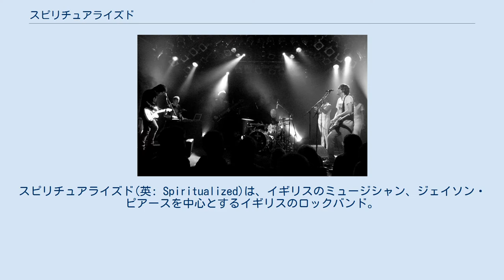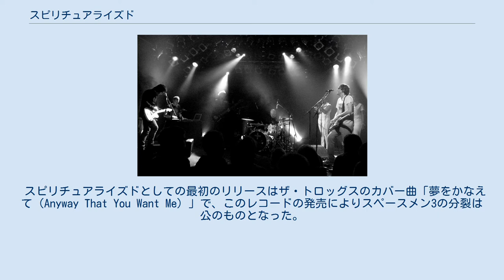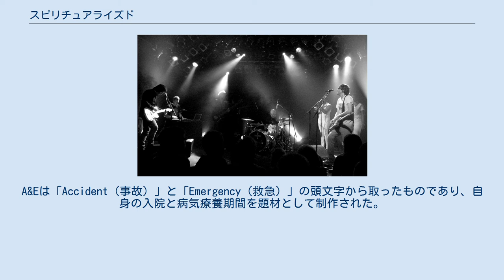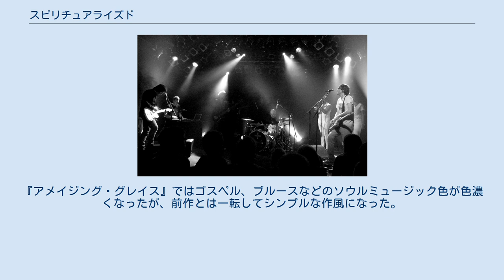スピリチュアライズド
エクスペリメンタル・ロック・バンド
スピリチュアライズド(英: Spiritualized)は、イギリスのミュージシャン、ジェイソン・ピアースを中心とするイギリスのロックバンド。
 1990年、イングランド中部ラグビーにてスペースメン3の元メンバーを中心に結成。
アルバム毎にメンバーチェンジを繰り返しており、結成時のメンバーは1994年の時点でジェイソン・ピアースを除く全員が脱退している。
以降もメンバーの加入脱退はあるものの、1999年加入のトニー・フォスター、ジョン・コクソン、トム・エドワーズ、ケビン・ベイルズは2015年現在まで不動のメンバーとなっており、初期に比べて徐々に安定してきている。
 1997年に発表したアルバム『宇宙遊泳（英: Ladies and Gentlemen We Are Floating in Space）』は、全英アルバムチャート4位を記録し、英国内ゴールドディスク認定、全世界でプラチナディスクに認定。
また、NMEが選ぶ年間ベストアルバム「アルバム・オブ・ザ・イヤー」に選出される。
 ジェイソン・ピアースとピーター・ケンバーの対立によるスペースメン3の活動停止に伴い、同バンドメンバーのジェイソン・ピアース、ウィル・カラザース、ジョニー・マットック、マーク・リフォイに加え、ピアースの郷友であるスティーヴ・エヴァンスでスピリチュアライズドを結成。
 バンド名はペルノのワインボトル裏に書かれていたテキストから採られた。
バンドはほとんどがスペースメン3の元メンバーと言うこともあり、同バンドが所属していたデディケイテッド・レコーズとの契約をそのまま受け継ぐことになった。
 スピリチュアライズドとしての最初のリリースはザ・トロッグスのカバー曲「夢をかなえて（Anyway That You Want Me）」で、このレコードの発売によりスペースメン3の分裂は公のものとなった。
 1992年、1stアルバム『レイザー・ガイデッド・メロディーズ』を発売。
アルバムは2年に渡りラグビーで制作された。
1995年には2ndアルバム『ピュア・フェイズ』を発売。
1997年に発売された3rdアルバム『宇宙遊泳』で商業的な成功を獲得する。
同アルバムにはドクター・ジョンがゲスト参加しており、1998年にはジェイソン・ピアース、マイク・ムーニー、ショーン・クック、デイモン・リース、ティム・ルイスの5人がドクター・ジョンのアルバム『アナザー・ゾーン』に参加した。
 2001年9月17日、4thアルバム『レット・イット・カム・ダウン』を発売。
全英アルバムチャート3位を記録し、英国レコード産業協会によりシルバーディスク認定を受ける。
 2003年9月8日、5thアルバム『アメイジング・グレイス』を発売。
このアルバムの制作後にジェイソン・ピアースは特定のできない病により生死をさまよい、長期間の病気療養を余儀なくされる。
 2008年5月26日、約4年半ぶりのスタジオ・アルバム『ソングス・イン A&E』を発売。
A&Eは「Accident（事故）」と「Emergency（救急）」の頭文字から取ったものであり、自身の入院と病気療養期間を題材として制作された。
 2012年4月16日、7thアルバム『スウィート・ハート・スウィート・ライト』をドミノ・レコーズ傘下のレーベル「Double Six Records」から発売。
収録曲「So Long You Pretty Thing」ではピアースの11歳（当時）の娘がPoppy Spaceman名義で参加した。
 長いペダルトーンとドローンを特徴とする作風であり、『レイザー・ガイデッド・メロディーズ』と『ピュア・フェイズ』では、ドローンとトレモロによりシューゲイザー的な要素を取り入れた。
『宇宙遊泳』はブラックミュージック・ゴスペルやブルースに加え、フィル・スペクターやブライアン・ウィルソンのウォール・オブ・サウンドスタイルの要素を取り入れる。
その影響がより顕著になった次作の『レット・イット・カム・ダウン』では、延べ100人を超えるミュージシャンが制作に参加。
『アメイジング・グレイス』ではゴスペル、ブルースなどのソウルミュージック色が色濃くなったが、前作とは一転してシンプルな作風になった。